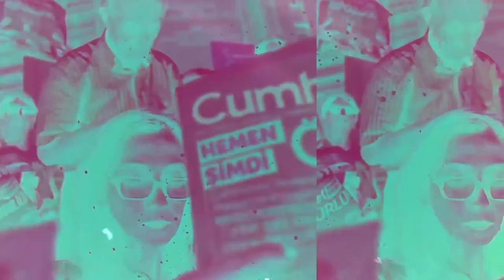Hakan Aksay Sordu, Kadri Gürsel Yanıtladı: Gazetecilik Komada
Gazeteci yazar Kadri Gürsel, Hakan Aksay'ın Gün Olur video söyleşi programında yeni çıkan kitabı ve medyanın durumuyla ilgili soruları cevapladı.

Gürsel, kısa süre önce çıkan 'Ben De Sizin İçin Üzgünüm' adını taşıyan kitabında ülkenin, medyanın durumunu ve kendi mesleki öyküsünü anlattığını dile getirdi. Kitabını "bir gazetecinin yazma ve konuşma kararlılığı, mesleğini ifa etme azmi ile onu konuşturmama ve yazdırmama ısrarı arasındaki çatışmanın ürünü" olarak niteledi.

Gürsel, kendisinin ve gazeteciliğin başına gelenlerin ülkedeki genel durumla ve hukuktan uzaklaşılmasıyla paralellik taşıdığına işaret ederek okurlarına ve seyircilerine "bütün bunların nelerin habercisi olduğunu görmeleri" çağrısında bulunduğunu dile getirdi.

Gazeteciliğin komada olduğu yorumunu yapan Kadri Gürsel, "ama ülkedeki son gerçek gazetecinin de konuşmaya ve yazmaya devam ettiği şartlarda gazetecilik öldü demiyorum” diye konuştu.

Türkiye'de ana akımın kalmadığını, iktidar medyasının ise geniş kitlelere hitap etmediğini söyleyen Gürsel, devamla gazeteciliğin siyasi aktivistlikle bağdaşmayacağının altını çizerek "gazeteci profesyonel, meslek etiğine bağlı ve bağımsız olmalıdır" dedi.